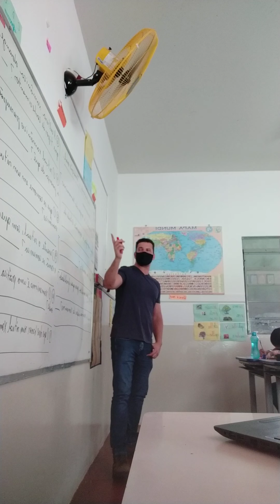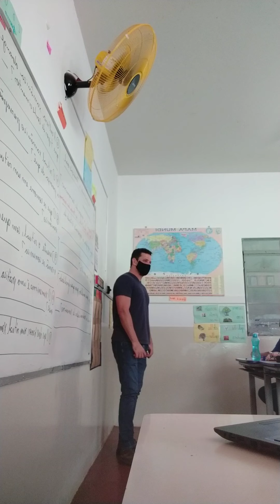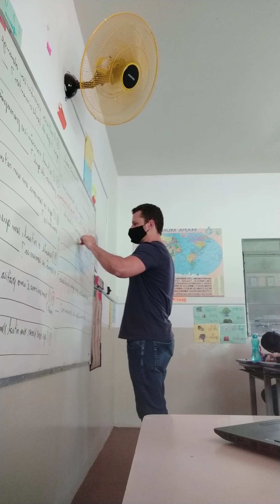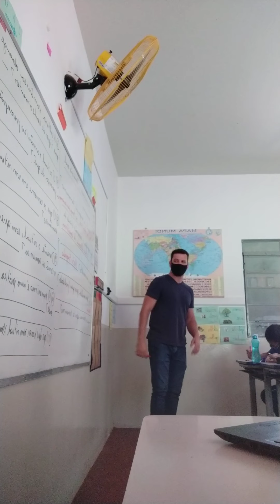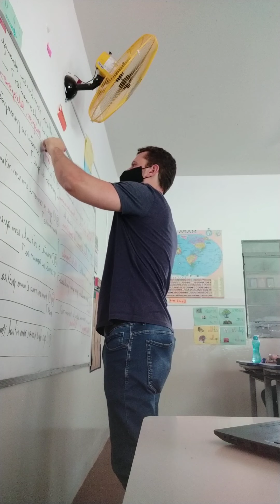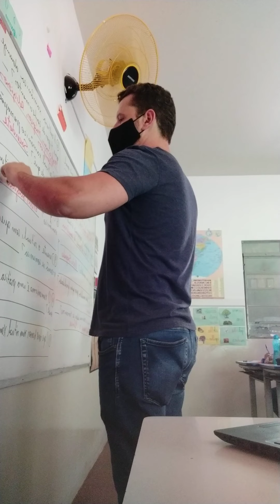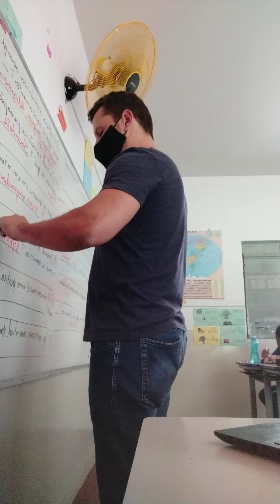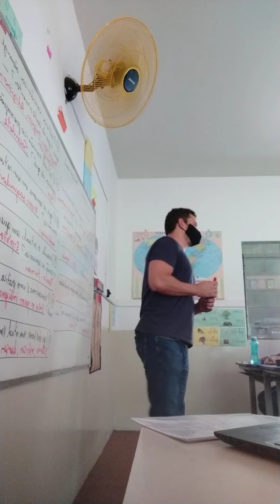Ancestralidade e tradição oral: Xamanismo